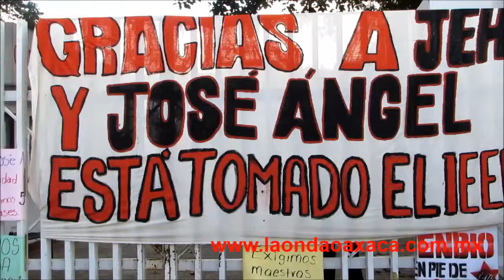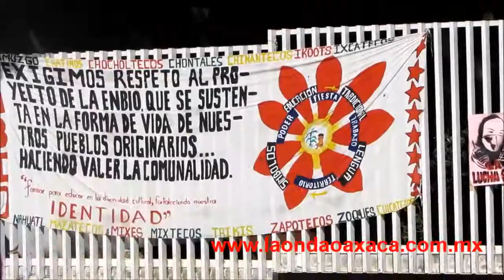ENBIO toma el IEEPO por sexta semana